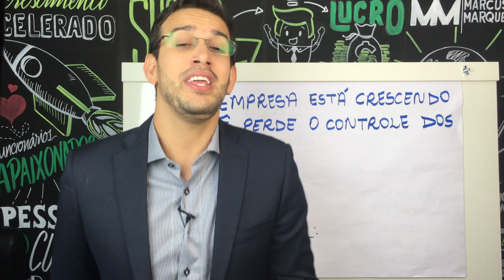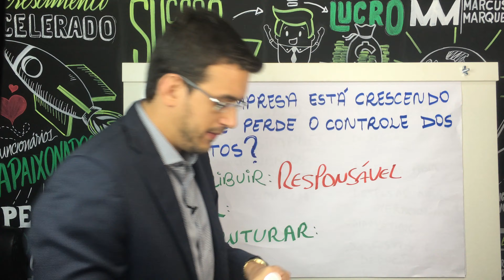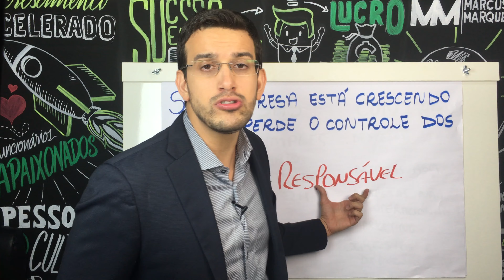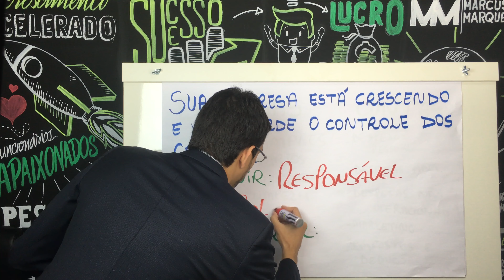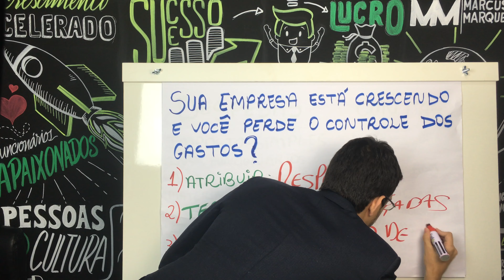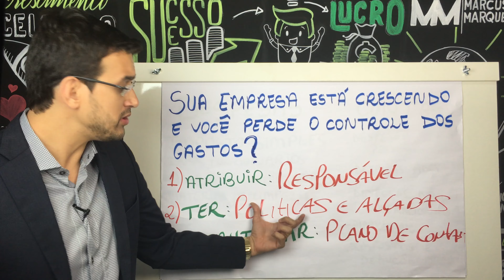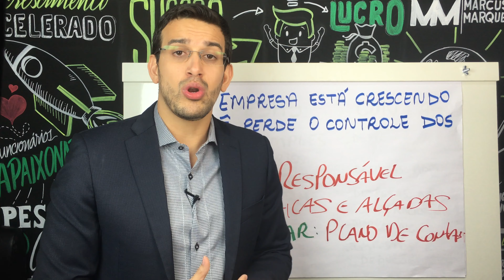Iniciativas para Gestão de Custos e Despesas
► Você quer aumentar em 10x suas vendas, aprender a delegar e ter estratégia de marketing?
Cadastre-se no desafio empreendedor rumo ao próximo zero

Sua empresa está crescendo e você sente que está perdendo o controle dos gastos?
Nesse vídeo eu vou te ensinar 3 iniciativas, para você otimizar o cenário de gestão de custos e despesas da sua empresa.

Marcus Marques - Empresário e Empreendedor

Coach e Mentor de pequenas e médias empresas.
Diretor Executivo do Instituto Brasileiro de Coaching – IBC, empresa que cresceu de 02 para mais de 200 funcionários, e multiplicou o faturamento anual de 1 milhão para dezenas de milhões em pouco mais de 05 anos.
A partir daí, criou o Programa Acelerador Empresarial, que ajuda empreendedores e empresários a alcançar resultados extraordinários em seus negócios.